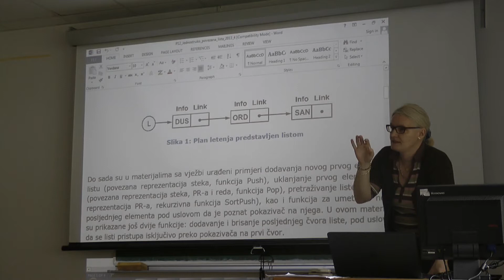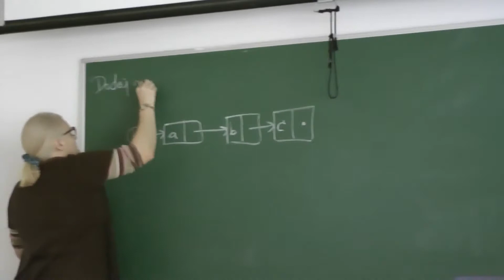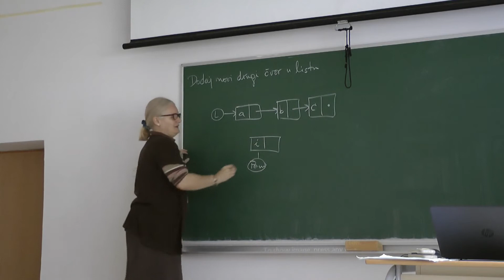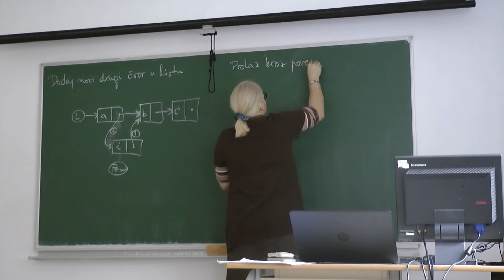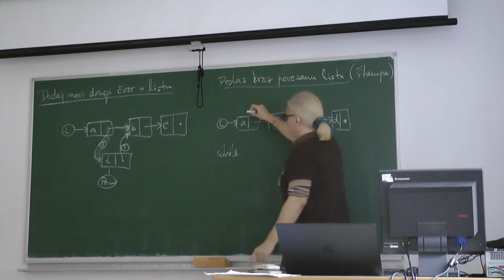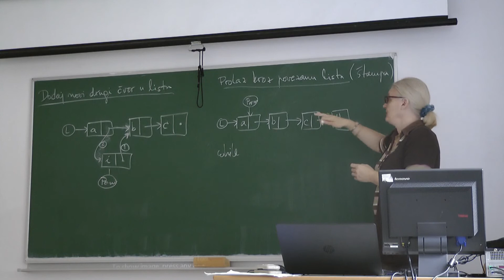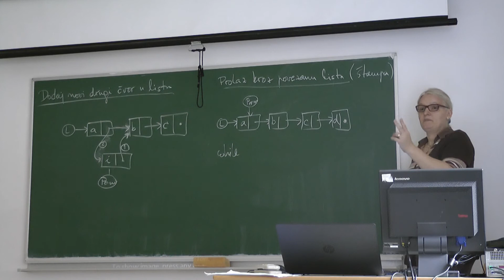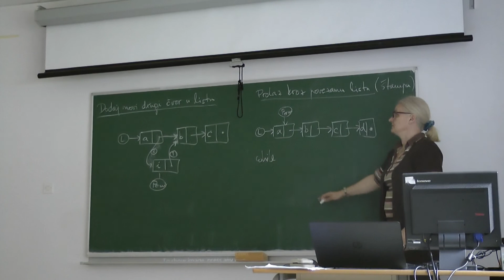povezana reprezentacija 4 Dodatak